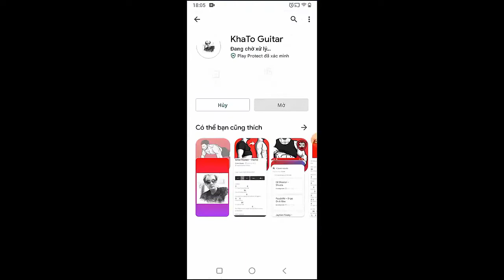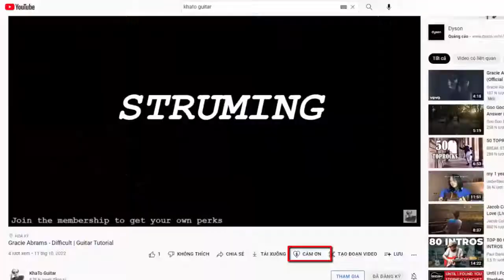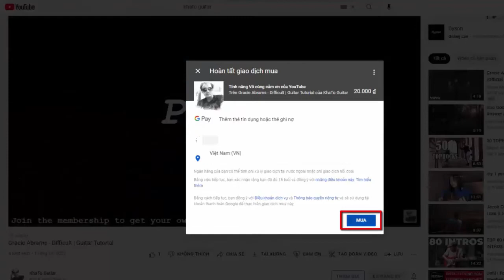SZA - Shirt | Guitar Tutorial